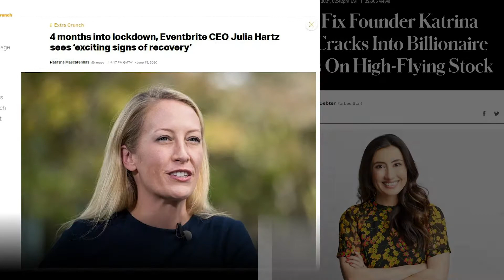Women in Leadership Series Part I: Helen Davies Parsons, CEO Dormy Community Care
In celebration of the International Women's Day and to inspire a new generation of women leaders we at Albion are hosting a series of conversations with women founders and CEOs in the Albion family.

In the first part of the series Victoria Scott, Head of Marketing at Albion Capital chats to Helen Davies Parsons, CEO Dormy Community Care.